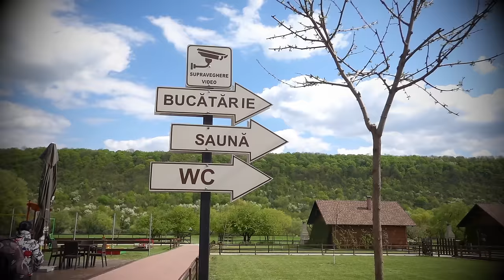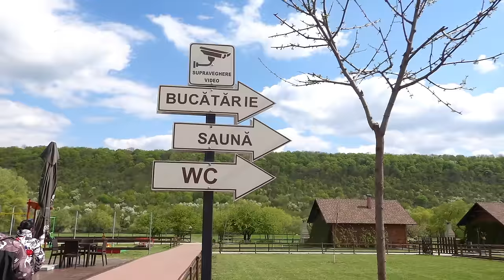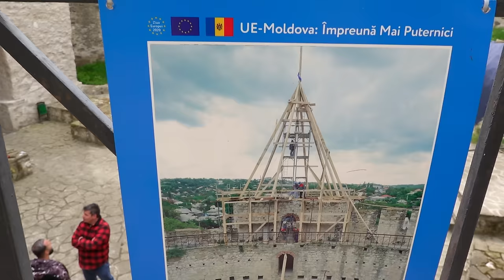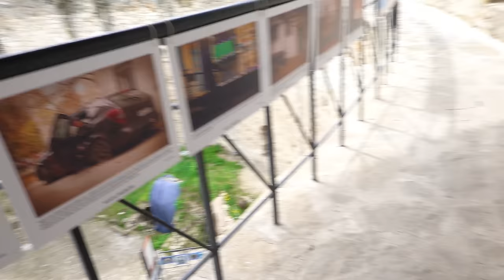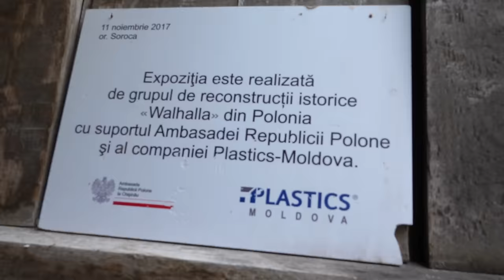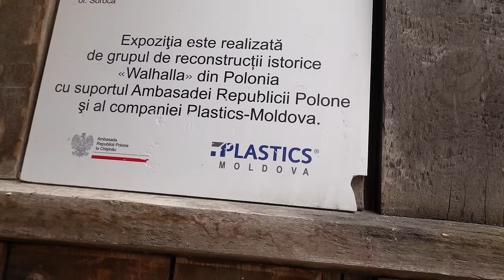Mergem la Odihna la Tabara si la cetatea Soroca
Mergem in sanul naturii la odihna pe 3 zile pe malul Nistrului.
A fost foarte frumos, ne-am reincarcat cu energia naturii :)
Dupa care spre drum acasa, am facut o statie la cetatea Soroca, pe urma mancarica si inca 2 statii si acasa :)